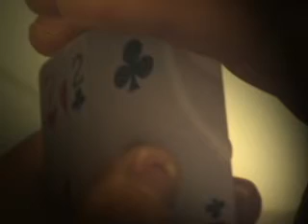Mathieux & Tséry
C'est du sérieux